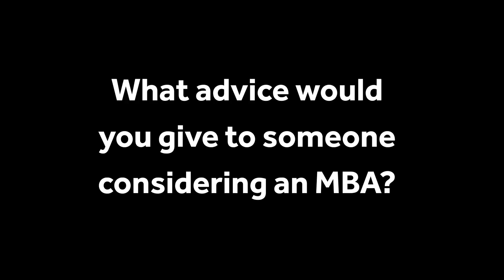Reena Ghelani - Global MBA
Reena Ghelani, MD Designate at SPECK ABC UK LTD shares her experience of the Global Part-time MBA and the reasons why she studied.